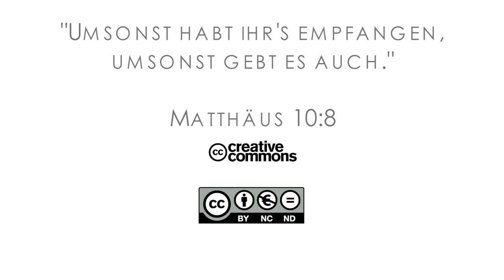16Q01 / 06-06 Rebellion and Redemption